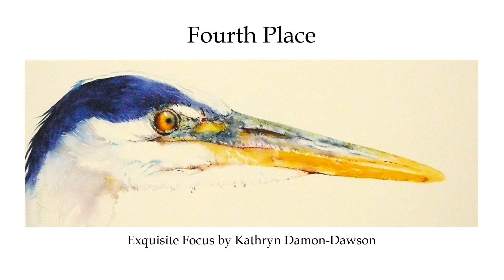WSO 2021 Fall Awards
WSO Fall 2021 - Award Winners Show (including People's Choice); no commentary